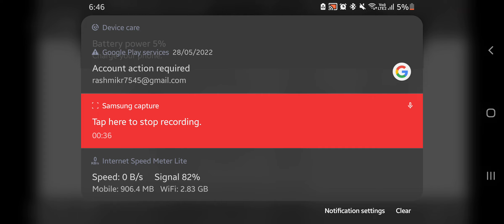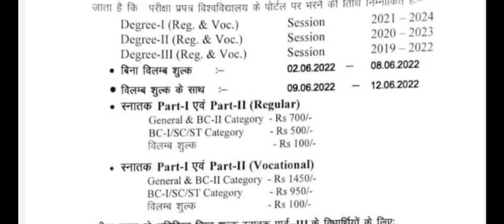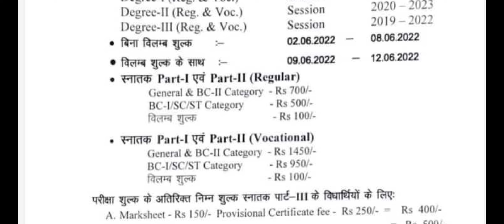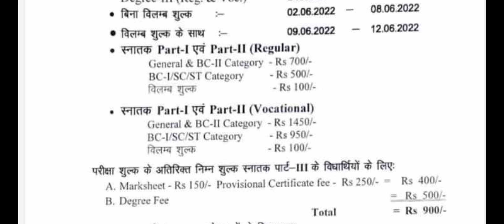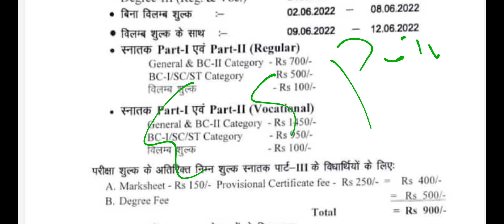📍PPU Notice - Ppu Part 1 Exam Form Fill Up Start 🔥 | Ppu Part 2 & 3 Exam form Fill Last Date 2022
NOTICE REGARDING Online Examination Form filling Of Part 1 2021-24 Session, Part 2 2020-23 Session & Part 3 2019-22 Session
(Regular And Vocational) 2022

:- Patliputra University Part 1 Exam 2022 Date
:- Patliputra University Part 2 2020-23 Exam
:- Patliputra University Part 2 Exam Form Fillup
:- Patliputra University Part 3 Exam Schedule

My Telegram User ID :- @Nomadic_shivam_mz
PPU Study Channel :- @ES Point

Most Searchable Tags :-
Ppu exam form Payment Problems,
ppu Payment Refund process,
ppu exam form fill up Problems
ppu part 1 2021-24 Exam form Fillup last date
Ppu part 1 Exam Form kaise bhare, Maup zone
Ppu part 2 Exam form kaise bhare 2022, mz
ppu part 3 Exam form Fillup Date,
How to Fill Ppu part 1 Exam Form

For More Latest & Authentic Updates Related to Patliputra university

My Self - Shivam Kumar Form RAJGIR, Bihar
I am Students Of AN College Patna